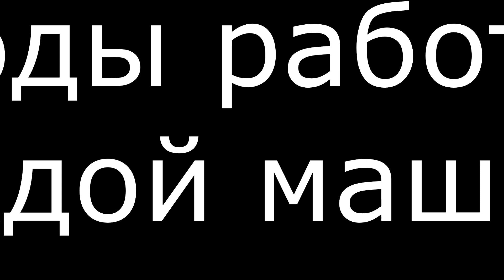Троллейбус ТролЗа "Столица" в Пензе. История